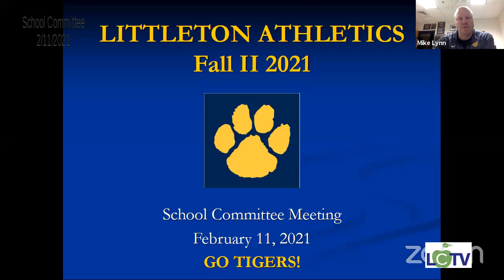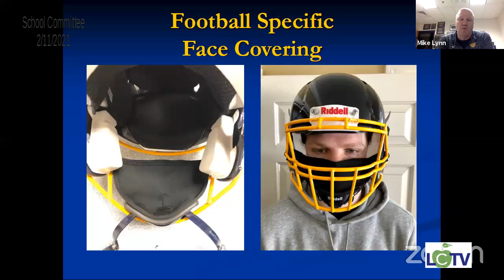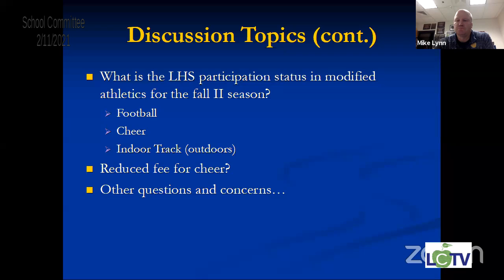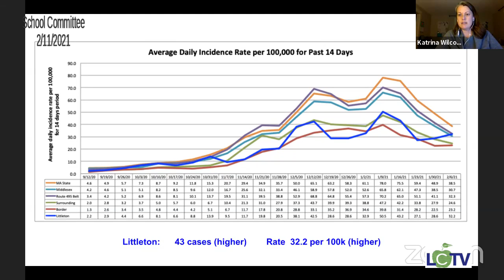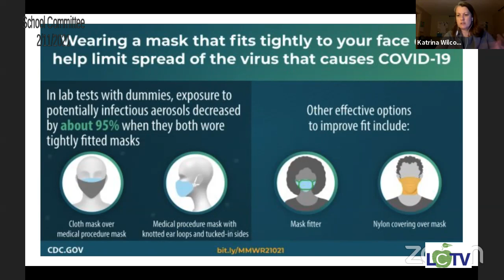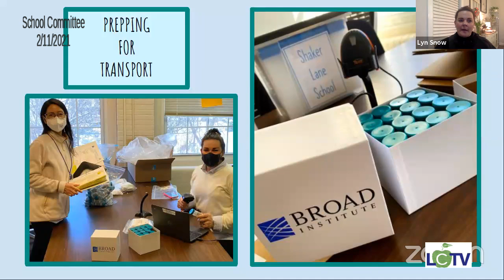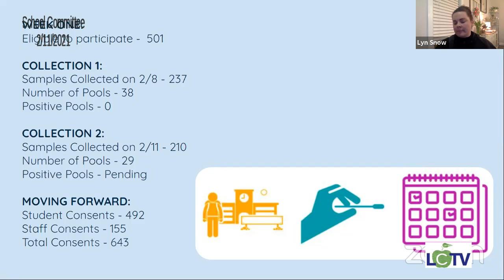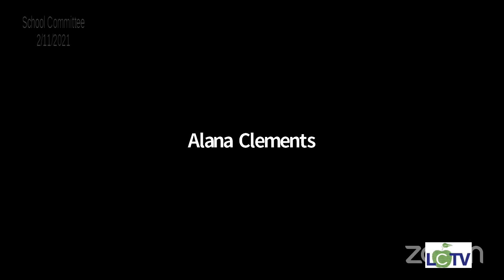SCHCMTE 02 11 2021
School Committee